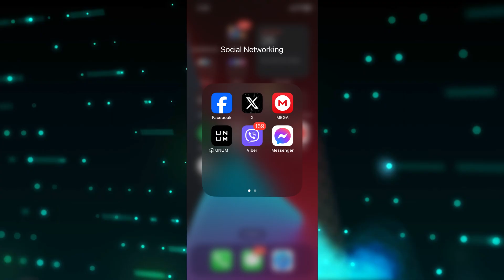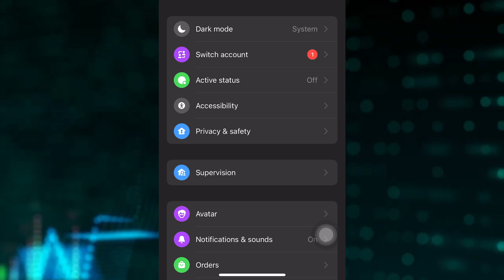FACEBOOK MESSENGER IWAS HACK TIPS | PAANO MALALAMAN | TIMEFACTSTV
paano malaman ang password sa fb paano malaman kung sino ang nag stalk sayo sa fb facebook profile stalker check

Dahil nga todo ang daming manloloko o hacker ngayon, nandito ang paraan kung paano mo malalaman kung may ibang nag lologin, umaaccess or nagbubukas sa inyong facebook messenger.

alam mo ba na may settings sa facebook messenger kung saan makakatanggap ka ng notifications tuwing may mag tatanggang umaaccess sa ating messenger account.